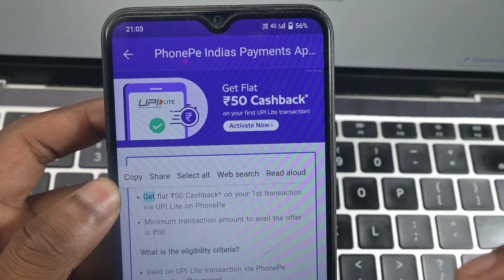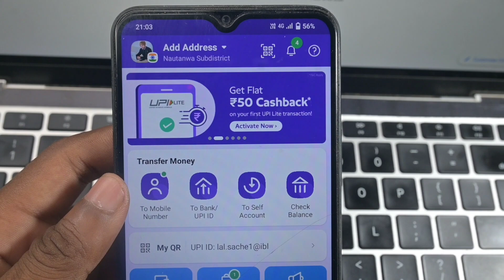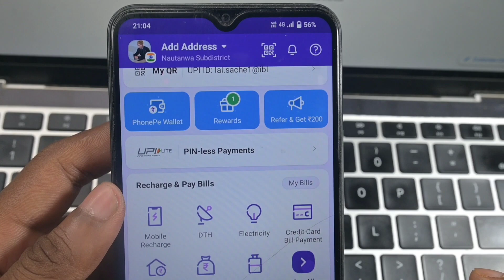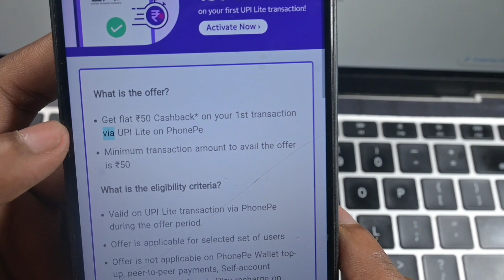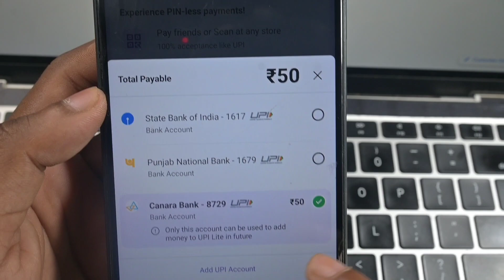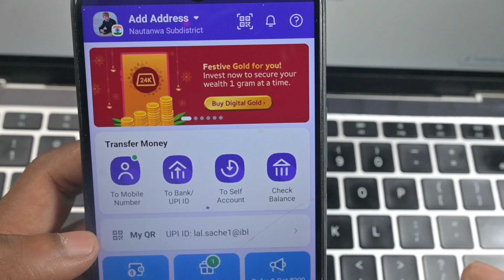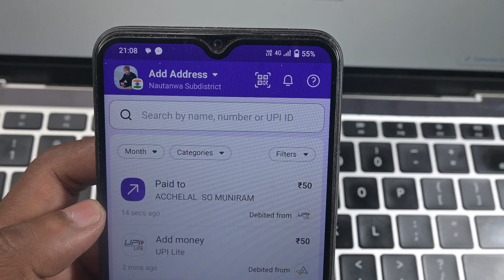phonepe 50 cashback offer | phonepe 50 cashback kaise milega | phonepe upi lite offer 2024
hello dosto aaj ke is video me batane wale hai hai ki aap phonepe se 50 cashback kaise milega to aap is video ko end tak jarur dekhe thanku so much guys

Cover Topic : -
phonepe offer
phonepe 50 cashback offer
phonepe,phonepe 50 cashback
phonepe new cashback offer
phonepe latest cashback offer
new phonepe offer
phonepe loot offer
phonepe today offer
phonepe cashback
phonepe 50
phonepe new offer today
phonepe upcoming offer
phonepe 100% cashback offer
phonepe cashback offer today
new phonepe cashback offers
phonepe offer today
phonepe letest offer
phonepe recharge offer